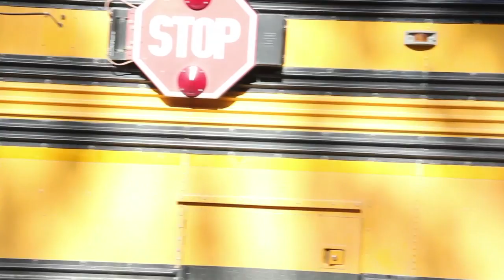Welcome to Holden Village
This short film captures a few days of village life in this isolated mountain retreat center in the Washington Cascades. Holden is a place to celebrate Life, Community, and Renewal.

In 1961 Holden was donated to the Lutheran Church by the Howe Sound Mining Company. Now, it serves as a retreat for those who come as guests and those who work on staff, for three weeks to several years.